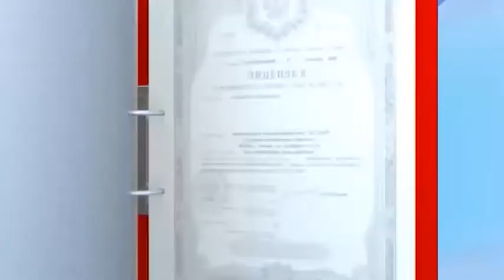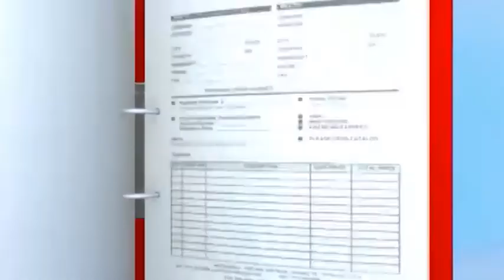Интервью с Анной Статвой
Реально ли сделать Омск туристическим центром? Об этом мы поговорили с заместителем министра культуры Анной Статвой.